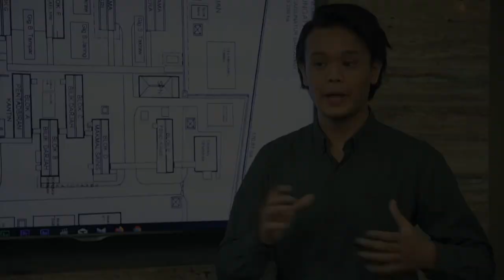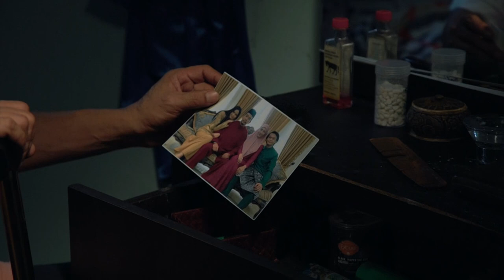TRAILER 'RUJUK': LAKONAN ROSYAM NOR, MARISSA YASMIN, FIMIE DON & YUNA RAHIM AKN DATANG 19HB FEB 2021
Jangan lupa saksikan Telefilem bertajuk RUJUK yang bakal bersiaran di TV2 RTM 19HB FEB 2021 (JUMAAT) Jam 9.30 PM. Gandingan hebat Rosyam Nor, Marissa Yasmin, Fimie Don & Yuna Rahim. Dan diarahkan oleh pengarah prolifik, Rashid Sibir
Pasti akan meleleh air mata dan menggetarkan jiwa anda !! Ha gitchew.